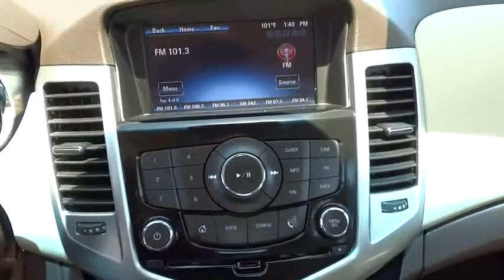2015 Chevrolet Cruze Corpus Christi, Portland, Alice, Kingsville, Victoria, TX 100777A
2015 Chevrolet Cruze

 2118 S Padre Island Dr

Carfax One Owner! This ALMOST NEW 2015 Chevrolet Cruze 2LT has a great looking clean exterior! Looks Fantastic! OnStar, Bluetooth, Leather Seats, Satellite Radio, Remote Engine Start, Turbocharged Engine, and Tire Pressure Monitors -Oil Changed, Multi-Point Inspected, and Vehicle Detailed!- This Cruze has many valuable options: -Leather Seats- -Bluetooth- -Satellite Radio- -Aux Audio Input- -Security System- -Power Windows- -Remote Engine Start- -Cruise Control- On top of all that, it has MANY safety features. -ABS Brakes- -Traction Control- Our pricing is very competitive and our vehicles sell quickly. Allen Samuels Chevrolet is southwest of downtown, located at 2118 S.P.I.D., Corpus Christi, TX 78416 . If you are searching for a dealer carrying an extensive inventory in Corpus Christi All of Nueces County come visit us.